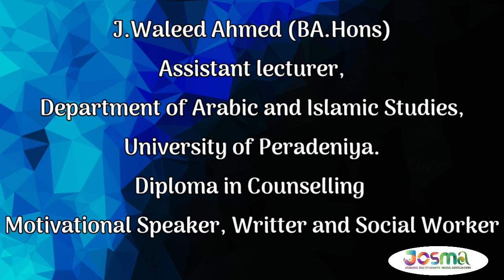Online competition 2020 - Past Pupils Association | Tips for grade 1 - 5 students | JOSMA.